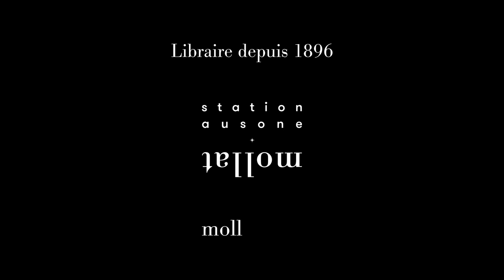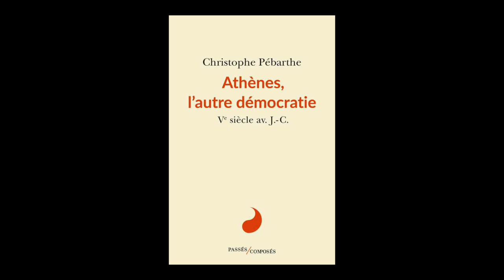Christophe Pébarthe - Athènes, l'autre démocratie : Ve siècle av. J.-C.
Christophe Pébarthe vous présente son ouvrage "Athènes, l'autre démocratie : Ve siècle av. J.-C." aux éditions Passés Composés. Entretien avec Jean-Baptiste Garros.